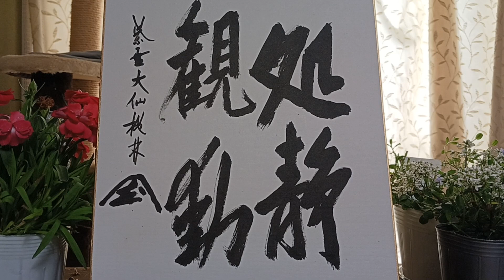仏教法話(１９)今頑張らずにいつ頑張るのか 若き日の尾関宗園師